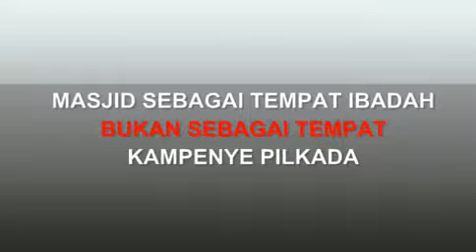DEKLARASI TAKMIR MASJID MUSLIKHUL HUDA TARIK MENOLAK MASJID DIJADIKAN TEMPAT KAMPANYE PILKADA